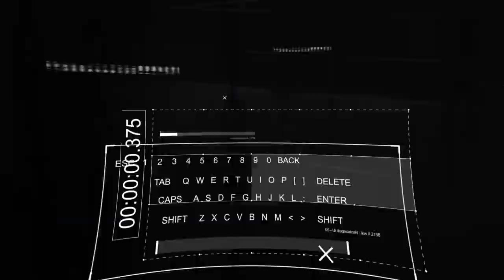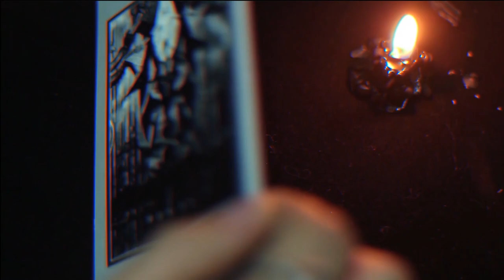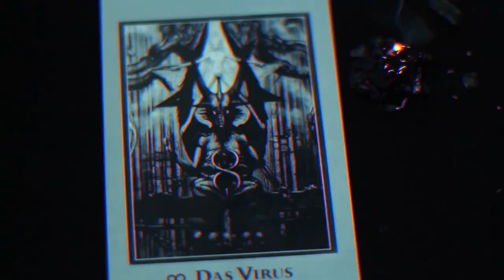Judas Priest- Painkiller | @LelyQuinn @falchi.jessica @bela.drums @manununes | Cover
Hey rockers! \m/
To celebrate the International Day of Rock N Roll, nothing better than a classic!
What about, Painkiller! This Judas Priest masterpiece.

Vocals - Lely Quinn // TN/She
Guitars - Jéssica Di Falchi // Iron Ladies
Bass - Manu Nunes // Iron Ladies
Drums - Isabela Moraes // Kamala

Art Director: Lely Quinn

Video Editing: Lely Quinn
Mixed and Mastered: Gabriel Maggioni e Cristiano Goulart

These videos were recorded separately.
Respect social distancing and the safety protocols in your region.
Soon we will all rock together once again!